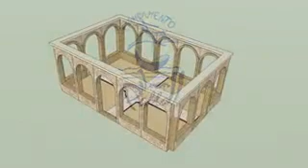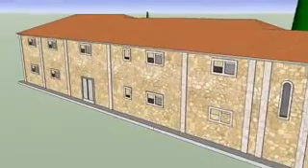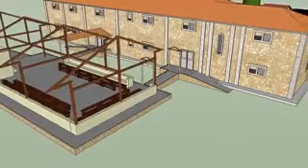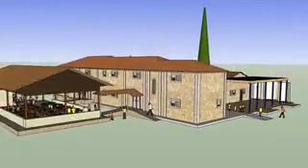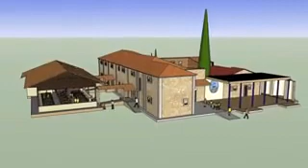Nuevo Espacio Multiusos · Campamento Juan Pablo II